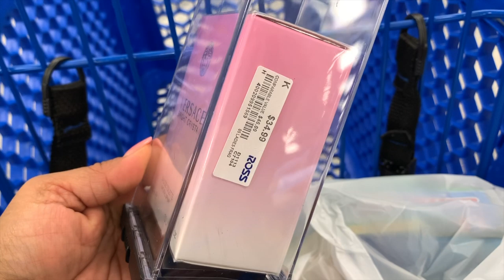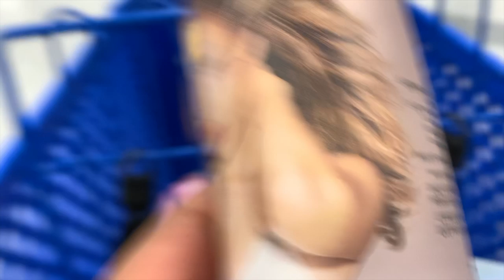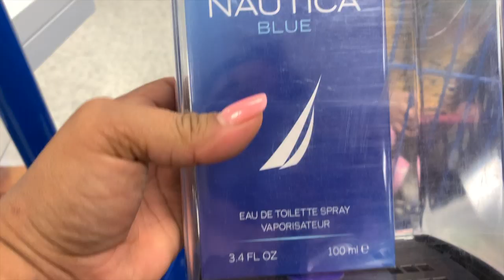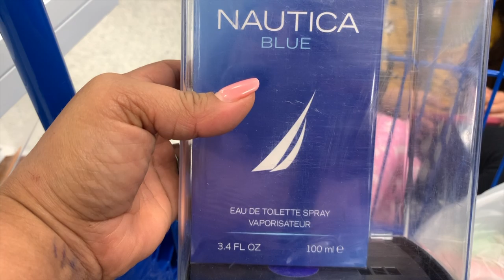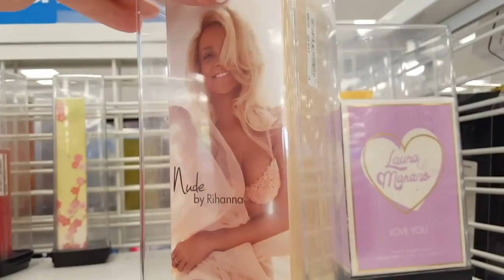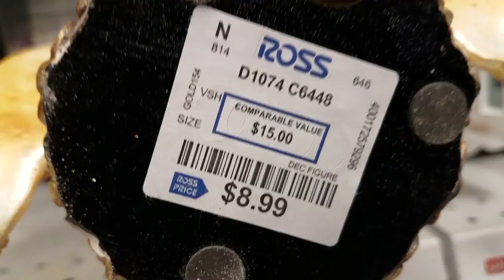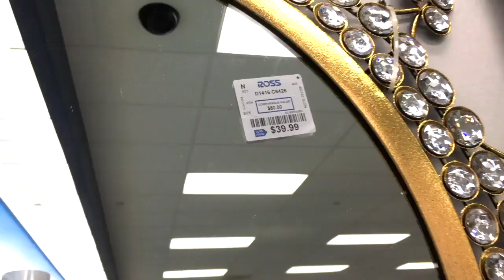Perfumes En Ross. Paseo Virtual/ Precios Buenísimos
Amigas Y amigos vamos a la Ross a distraernos un poco. Paseo a la Ross miremos los perfumes y artículos de casa.